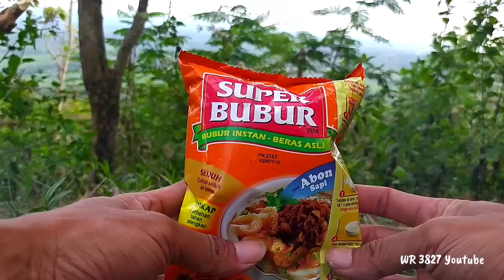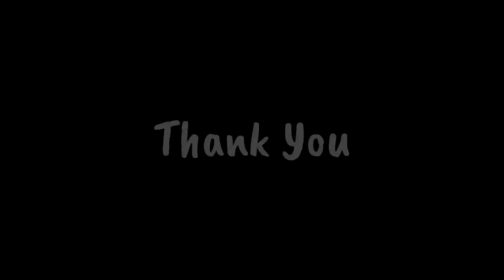Solo camping at the top of the mountain | See the atmosphere of the city and village | ASMR camping